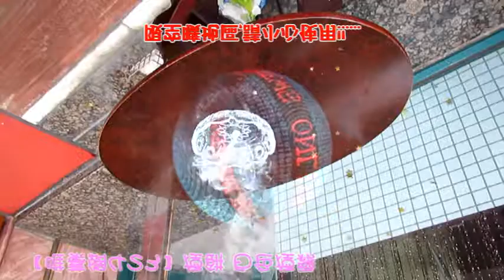【唯蓁網423】煙餅 白色煙霧 餅攝影影視舞臺煙效 影視攝影拍攝煙餅10個裝一組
攝影拍照輔助小道具, 照片更增加多采多姿的豐富表現, 必備的小擺件道具!!...